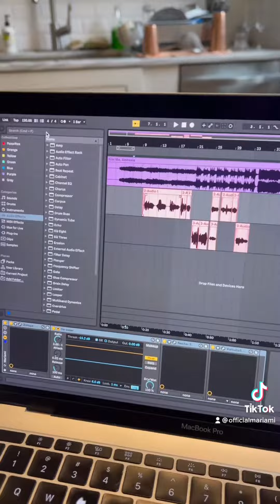Day In The Life!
You guys asked for it...